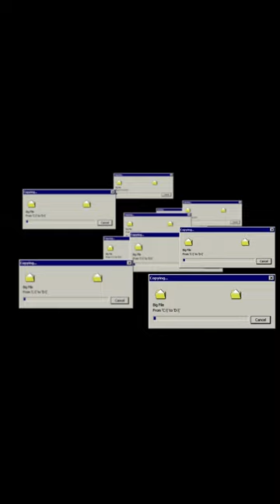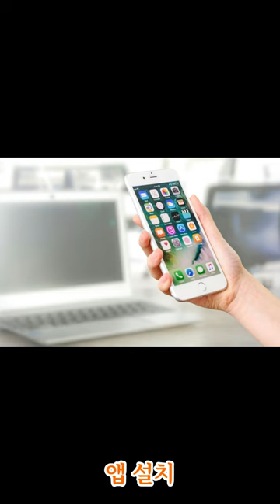아이폰 사용법 배우기